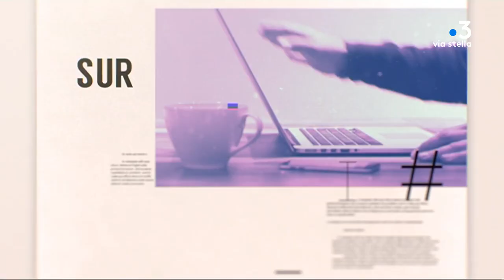Inseme 2 du 01/02/2018 : "Ci cunettemu" pour l'asso "Un espoir un sourire pour la vie"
« Ci cunettemu » pour l'asso « un sourire un espoir pour la vie », ou quand les synergies entrepreneuriales corses œuvrent pour les enfants malades et l'association de Pascal Olmeta... L'idée : pour la saint Valentin, faites plaisir à l'être cher, offrez des fleurs, des chocolats et un tee-shirt... on vous expliquera tout!